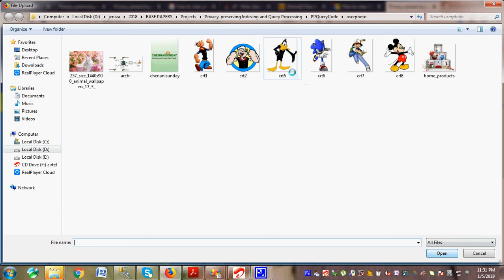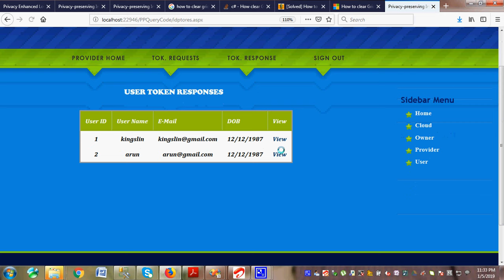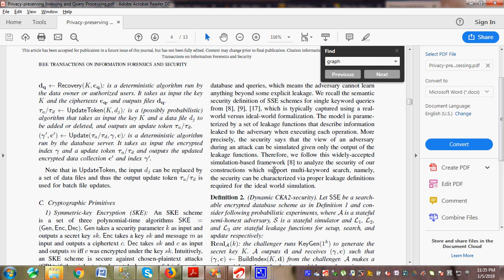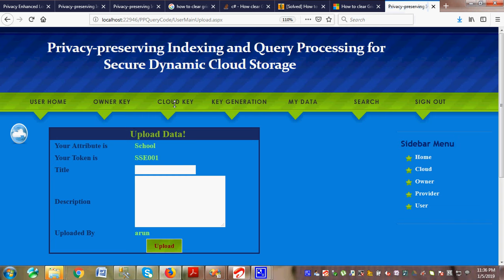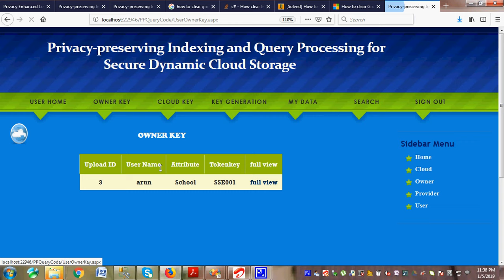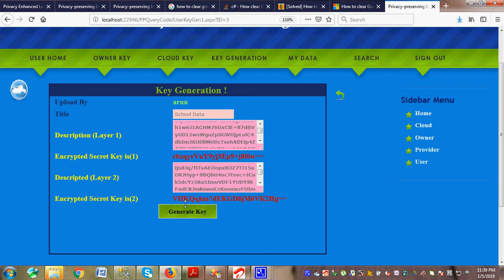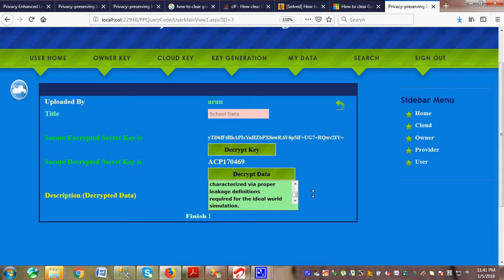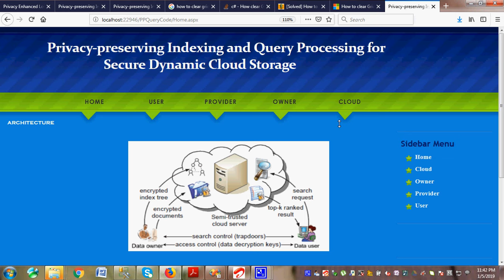Privacy-preserving Indexing and Query Processing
S/W: Dot Net , SQL Server